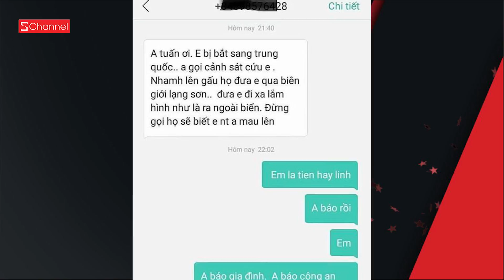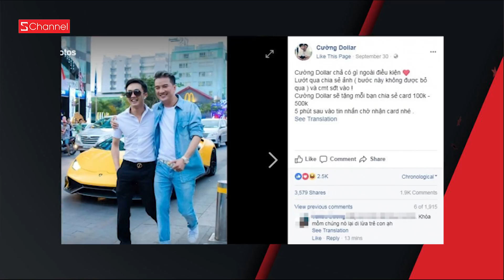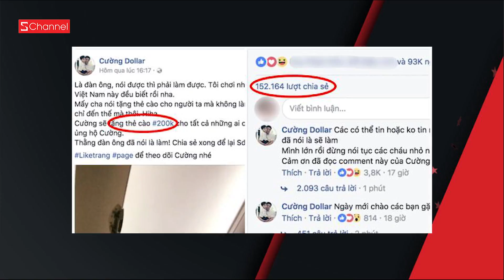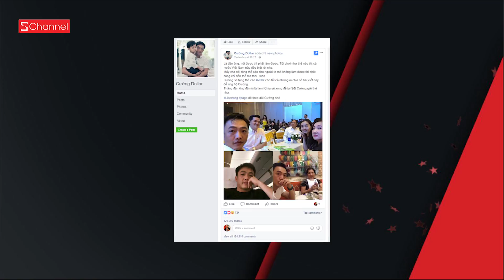Ngọc Trinh chia sẻ bí kíp mua nhà 40 tỉ: XIN TIỀN BẠN TRAI | GNCN 4/10